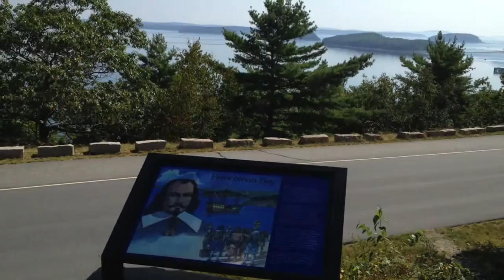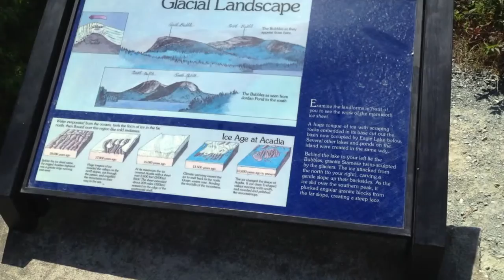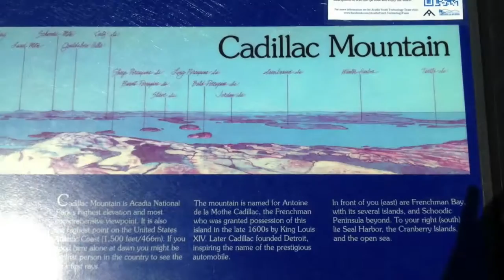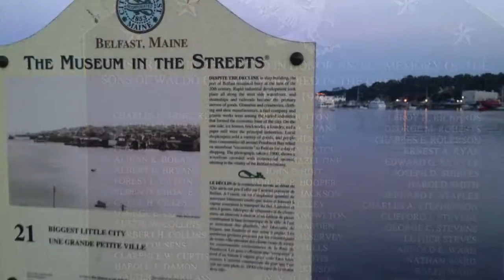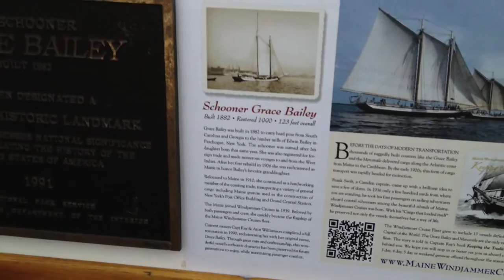Doug and Deb's Mid-Coast Maine Vacation (August 2013)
Strawberry Hill Seaside Inn in Rockport, Acadia National Park and Bar Harbor, visit with friend Dennis in Rockland, surrounding towns of Berlin, Rockland and Rockport